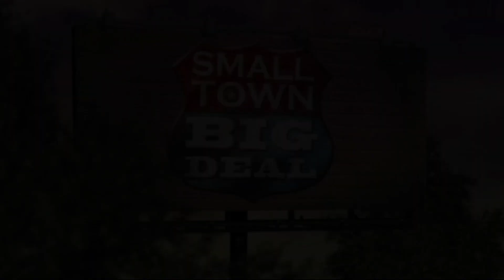Spoon Carver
Rodney and Jann introduce us to an 88 year old spoon carver from Columbia TN.